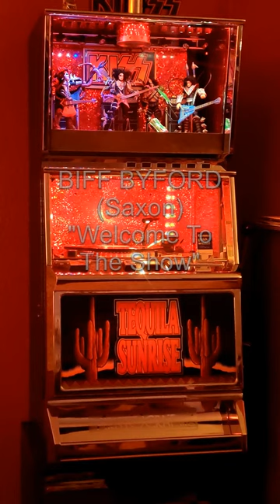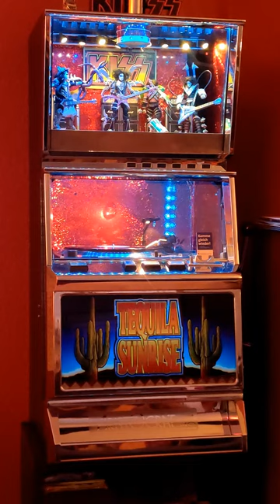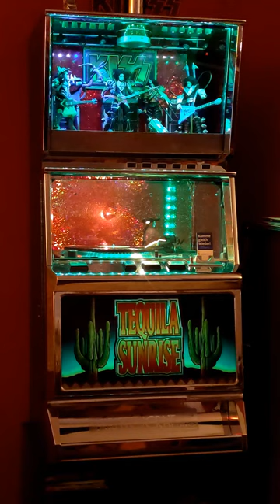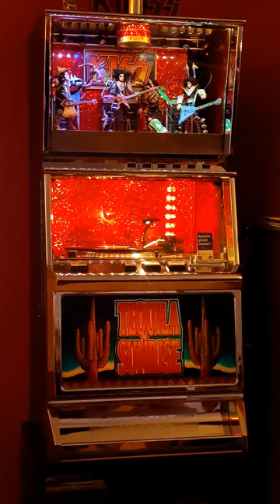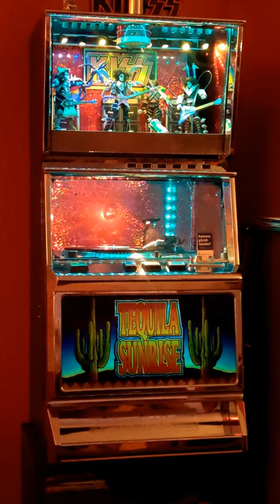Biff Byford - Welcome To The Show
from the Album "School Of Hard Knocks"